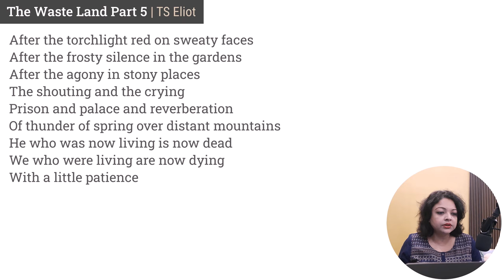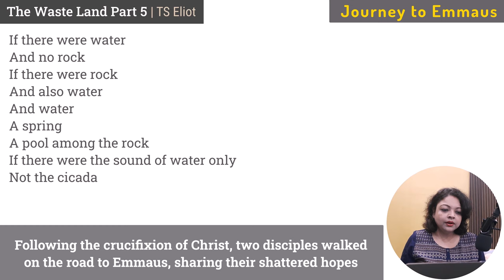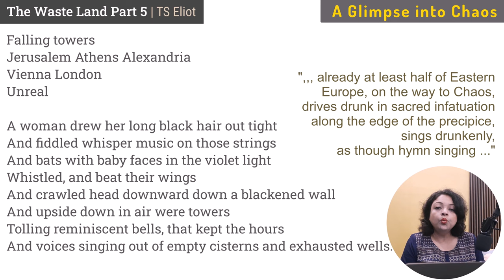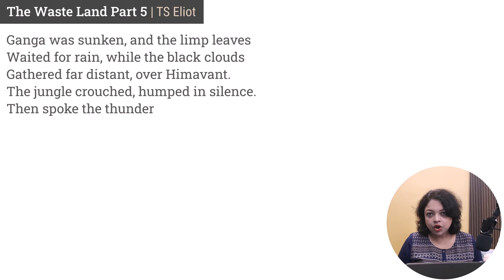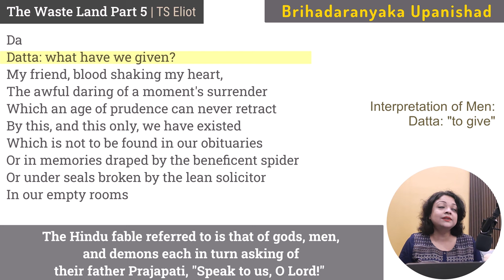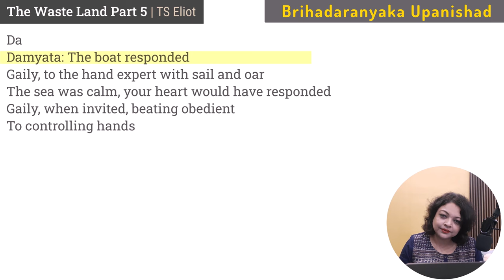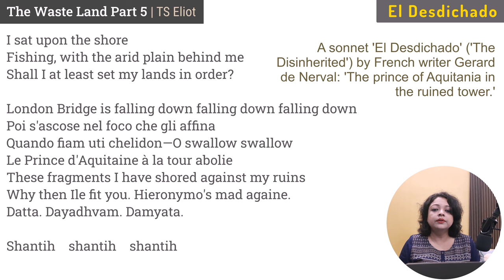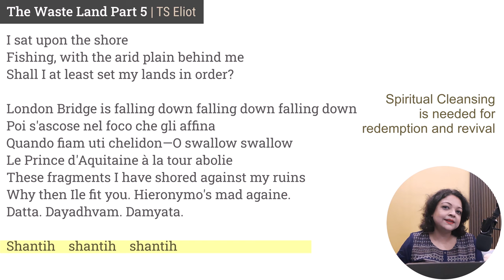The Waste Land Part 5 | T S Eliot - Line by Line Explanation in English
The Waste Land's final part, "What the Thunder Said," offers a possible redemption. The thunder's enigmatic pronouncements point towards the possibility of spiritual rejuvenation and regeneration, leaving the reader with a sense of potential amidst the poem's despair.